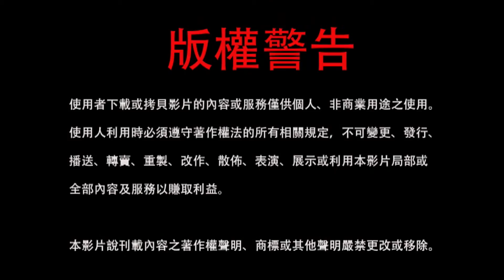笑笑人生：溫柔的女人。 2021-08-08蓮生活佛